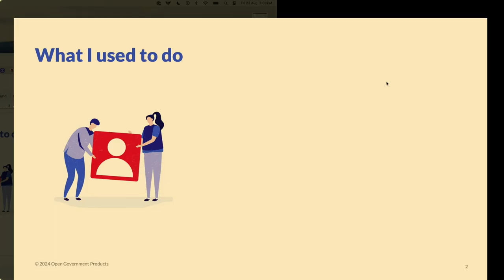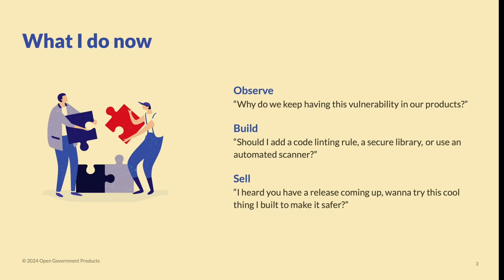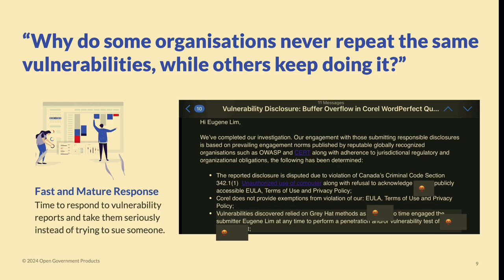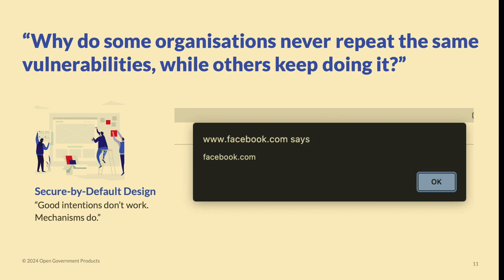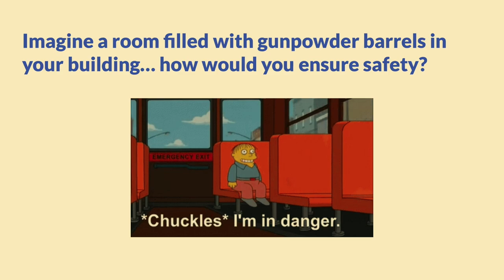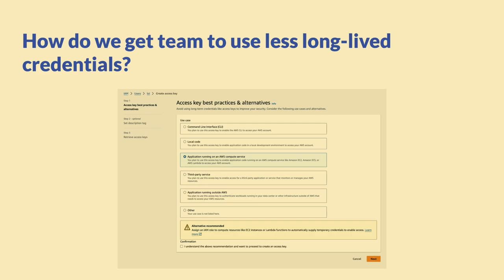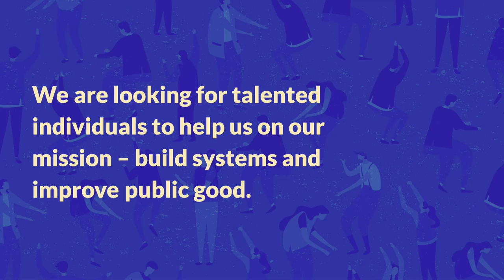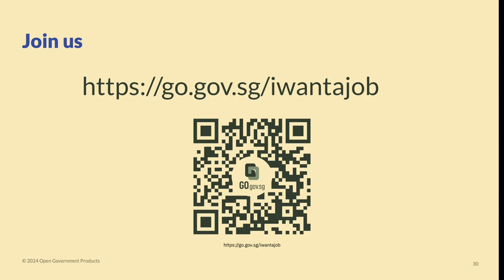Friday Hacks #260 Security-as-code: Building our way to better security outcomes